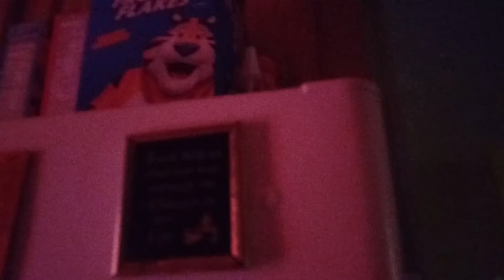My bird loves to be in the kitchen